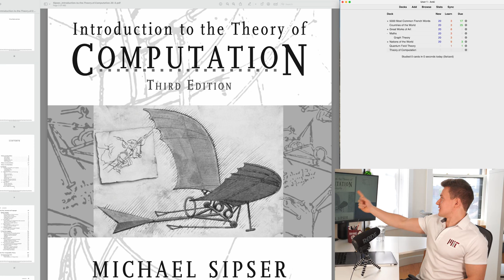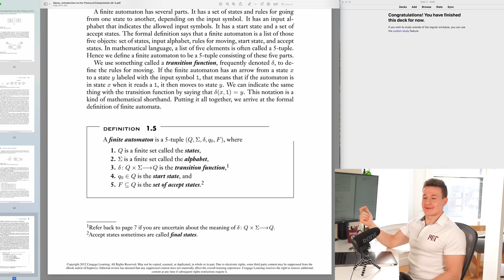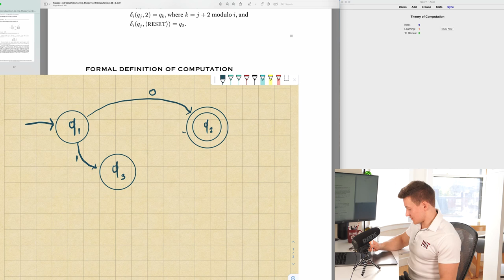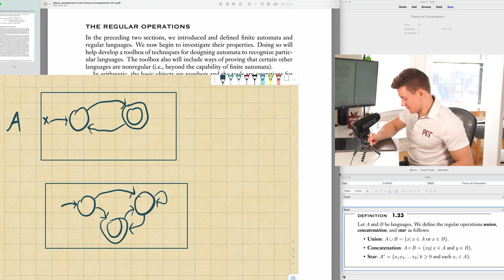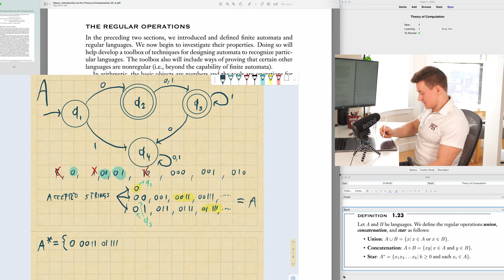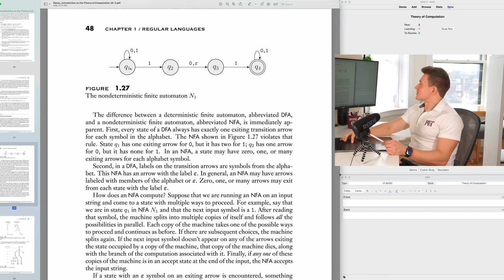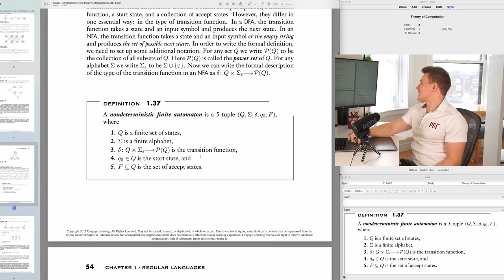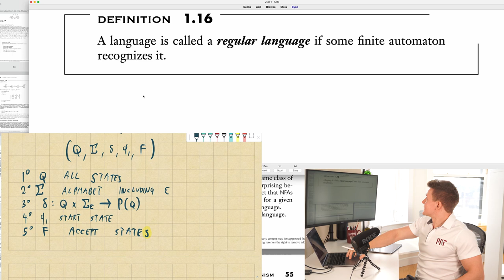Study with an MIT Student | Anki for STEM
Study VLOG. How do MIT students study math, physics, computer science, and engineering? How to effectively learn STEM without forgetting? How to use Anki?

If you haven't already, I recommend first checking out my general video about Anki You can also watch the first lecture of my MIT class "Theory of Computation"

I record myself during a real study session of a course that I just started taking at MIT. The course itself isn't too important. Rather focus on my thought process, how I try to explain concepts that I don't fully understand to myself, and how I use Anki to make sure that everything I manage to understand also stays in my brain forever.

▬ Anki ▬▬▬▬▬▬▬▬▬▬▬▬▬▬▬▬▬▬▬▬▬▬▬▬▬▬▬▬▬▬
Anki is a program that makes remembering things easy. Because it's a lot more efficient than traditional study methods, you can either greatly decrease your time spent studying, or greatly increase the amount you learn. The possibilities are endless:
– Learning a language
– Studying for medical and law exams
– Memorizing people's names and faces
– Brushing up on geography
– Mastering long poems
– Even practicing guitar chords!

▬ Timestamps ▬▬▬▬▬▬▬▬▬▬▬▬▬▬▬▬▬▬▬▬▬▬▬▬
0:00 – Intro
4:15 – Study session
40:42 – Skillshare sponsored mention
41:45 – Study session
1:04:46 – Conclusion